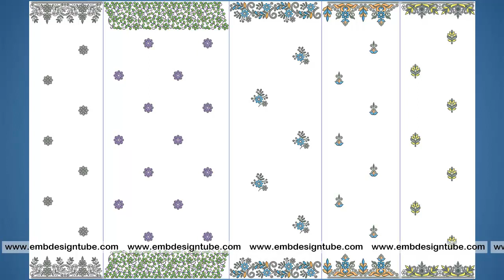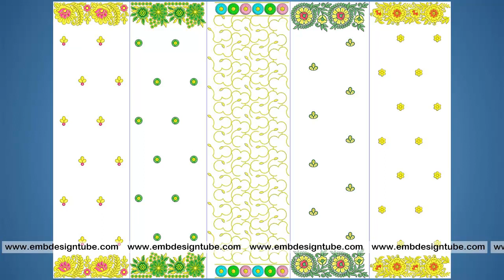50 Dupatta Embroidery Designs | September 2017 Bulk Download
for more details